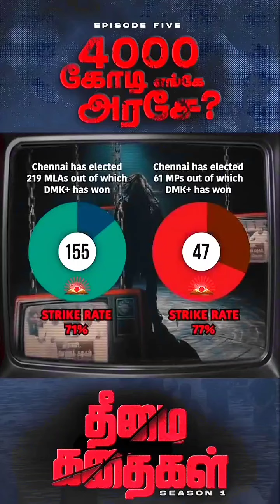பாஜக வெளியிட்ட அதிர்ச்சி வீடியோ | திமுகவின் அயோக்கியத்தனம்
சற்றுமுன் பாஜக வெளியிட்ட வீடியோ...! திமுக கடும் அதிர்ச்சி..!

அண்ணாமலை தீமை கதைகள்

Annamalai IPS Book